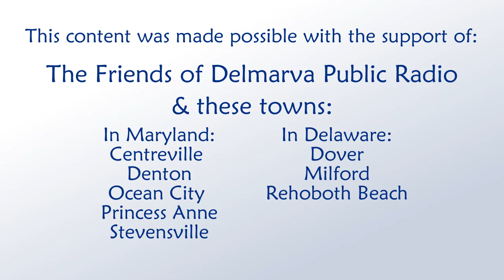Assateague Island's Early Beginnings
Assateague Island is 37 miles long and actually home to three separately managed parks. The story of how it got divvied up goes back a few hundred years.